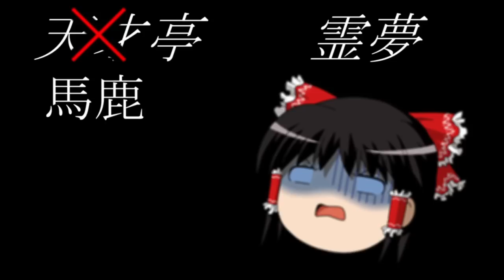【マインクラフト】天才霊夢(笑)と魔理沙のまったりマイクラpart6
注意文が出力されていませんでした。
申し訳ありませんm(__)m

下手くそプレイ
以下の成分が含まれていますがそれでもよろしかったらゆっくりしていってください

あと今回は茶番が多くなっています。